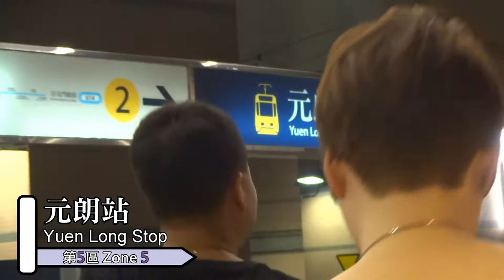【大合集】輕鐵全車站記綠 - 元朗篇 All the Stops Hong Kong LRT (Yuen Long Section)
香港輕鐵是香港鐵路營運的鐵路系統，共有12路線經過68個車站，本影片包括了元朗區內的7個車站。輕鐵全車站記綠是由在2016年及2017年拍攝的影片組合而成的，因為車站眾多，所以分開了各25-75分鐘的4段影片。